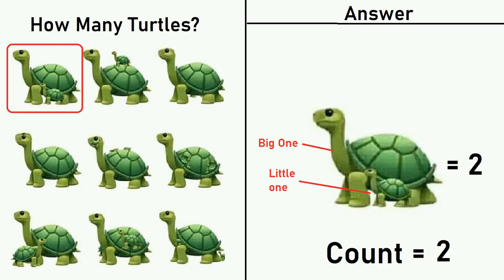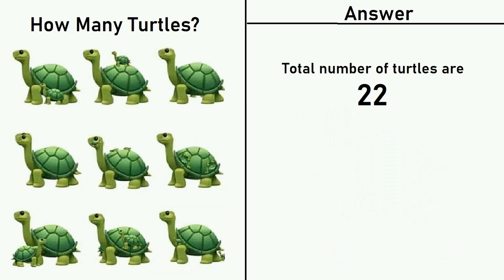How Many Turtles are there in the Image?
Answer is not 9, 16, 17, 18, 19, or even 20.

Puzzle Adda is a place where you will find the math puzzles and brainteasers, most viral maths puzzles with answers, maths riddles, brain teasers which will blow your mind and most people will fail to solve the puzzles.
These maths puzzles, brain teasers, riddles, matchstick puzzles, puzzles games are only for genius and are made for both kids and adults.

You will find combination of Maths puzzles for kids, Maths puzzles for adults, Easy puzzles with answers and hard puzzles with answers on Puzzle Adda. Test your IQ will these set of brain teasers and viral riddles and it will take a real genius to solve.
You will the maths puzzles with answers, Brain teasers with answers, Math Riddles with answers videos on Puzzle Adda.